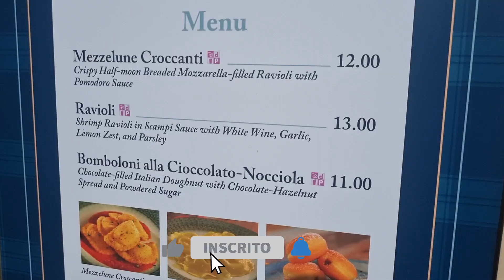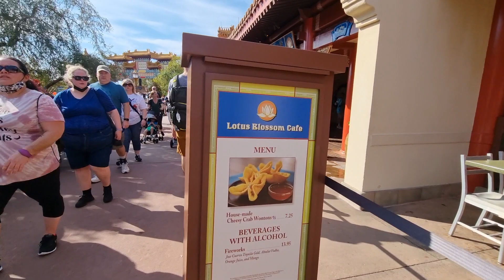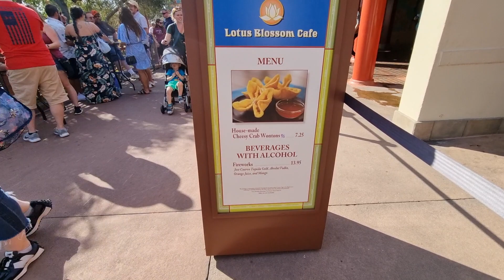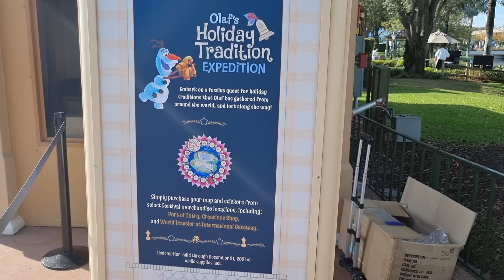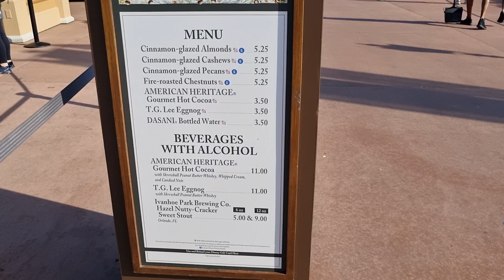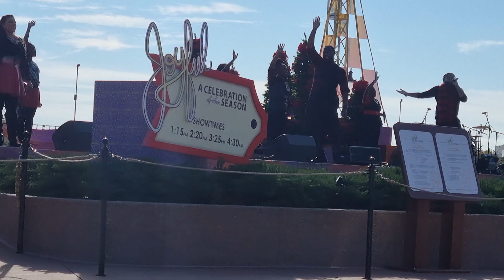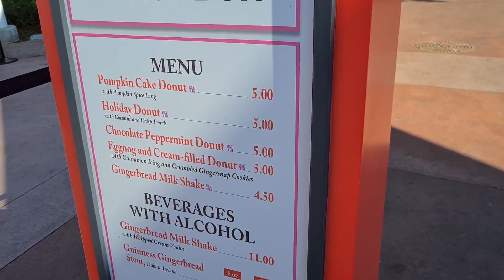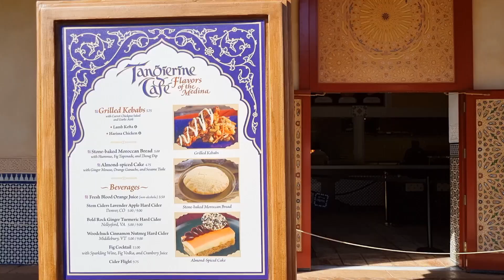TUDO sobre o FESTIVAL of the HOLIDAYS pt. 2 | KUNIS POR AÍ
Parte 2 do Festival of the Holidays e nós experimentamos mais delícias claro.
Além de comer coisas maravilhosas nós aproveitamos o melhor do Festival of the Holidays, os shows e apresentações como o Candlelight Processional que é realmente imperdível.
Também curtimos o Joyful!, o show do Pavilhão do Canadá, do México e o Dragão Chinês no Pavilhão da China.
Tudo tão especial e com aquele clima natalino mágico.

CUPOM: RDO10